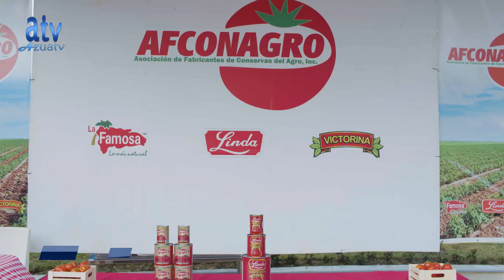Presidente Luis Abinader inaugura Primer Festival del Tomate” AZUA 2023”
El Presidente de la República, Luis Abinader, realizó el corte de cinta que dejó inaugurado el Primer Festival del Tomate “AZUA 2023, una iniciativa de la Gobernadora Ángela Grey Pérez Díaz, apoyada, por Hecmilio Galván, Director del Fondo Especial para el Desarrollo Agropecuario FEDA; el Ministerio de la Presidencia, la Asociación de Fabricantes de Conservas del Agro (AFCONAGRO), el Ministerio de Agricultura y otras instituciones públicas y privadas.